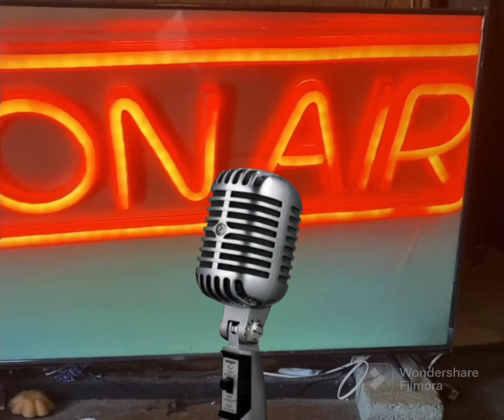Saved by the Bell - Max Diner Secret Sauce